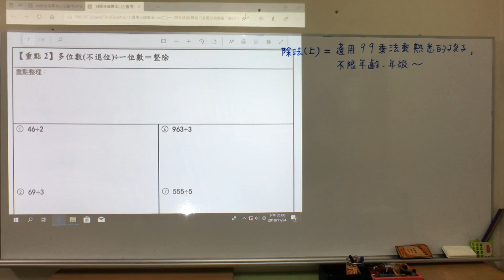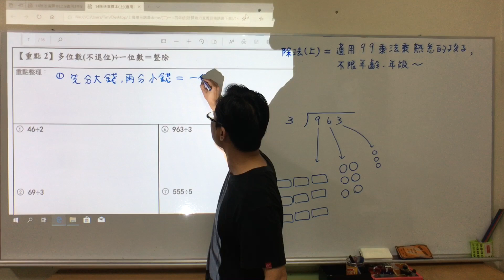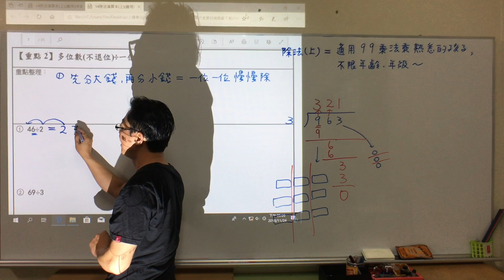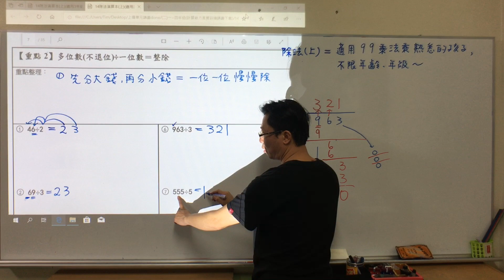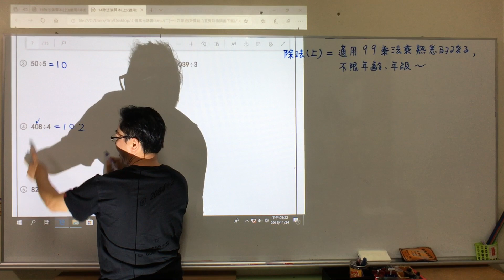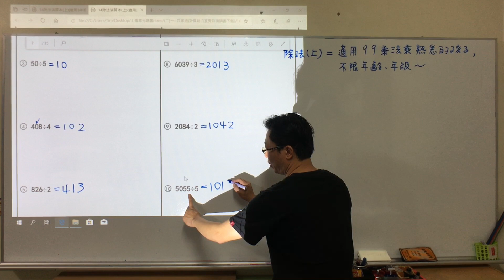14除法(上)重點二